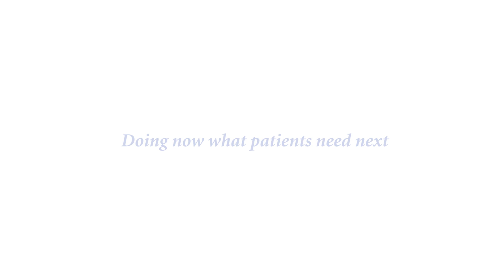NT-proBNP: Prof Mark Richard's patient story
Prof Mark Richards recalls how biomarkers helped save the life of a patient with heart failure who had been misdiagnosed.

To learn more about biomarkers and the role they play in the diagnosis and treatment of heart failure,